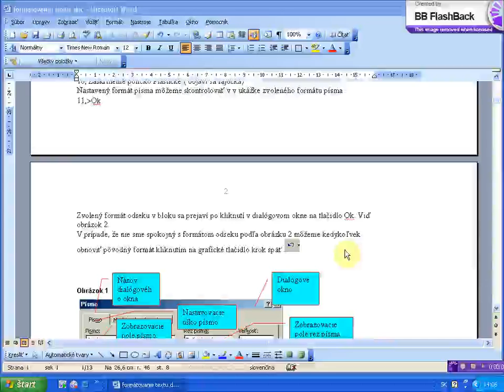nastavenie ineho formatu cisla strany x264